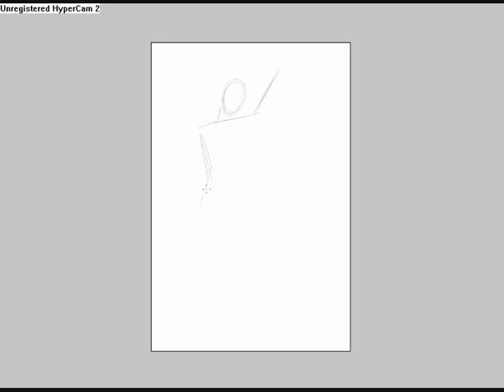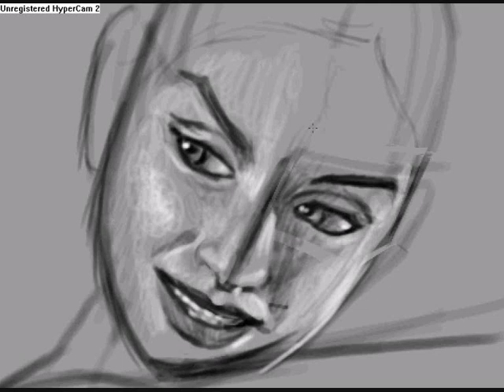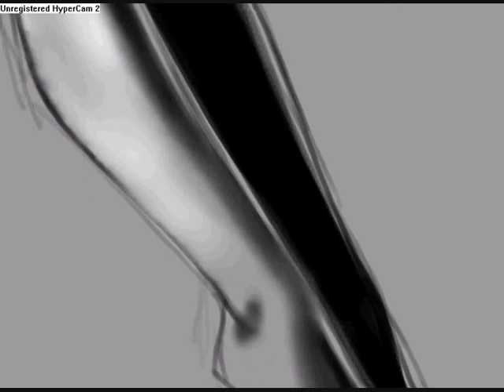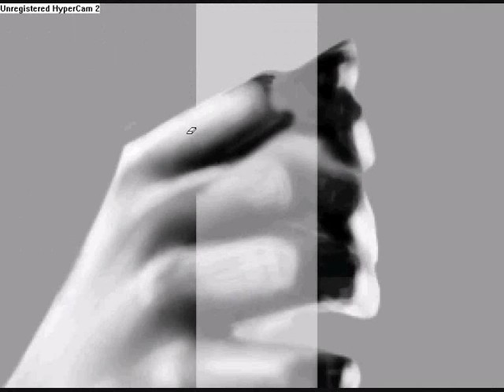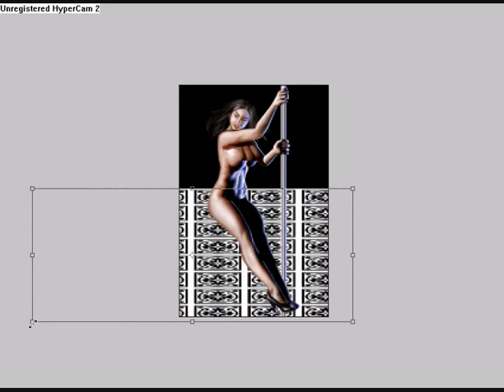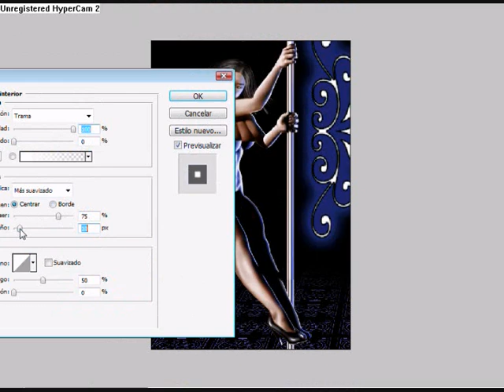DigiPaint, Una Noche en el Flamingo´s 3 (A Night at the Flamingo's)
Celebrando la vida nocturna de Leon, Gto. Digital Painting hecho con Adobe Photoshop y Tableta Genius.